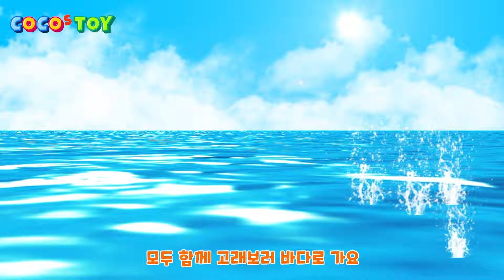70분ㅣ고래파티 (The Whales Party) M/Vㅣ고래 이름 외우기ㅣ꼬꼬스토이 동요 & 키즈송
[꼬꼬스토이 정식앨범 듣기]